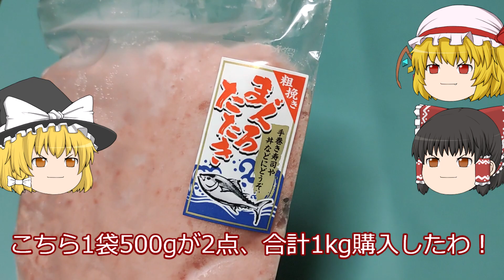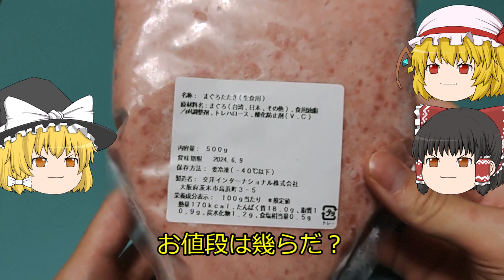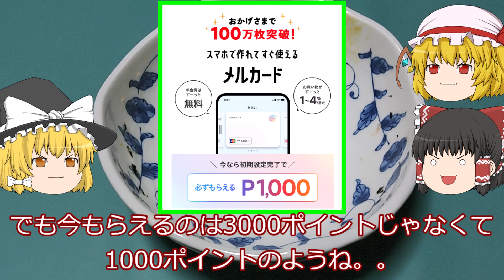【ゆっくり】メルカリで買ったネギトロを食べる饅頭【料理】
週2回以上動画投稿しています！
ショート動画は不定期！

◆メルカリの新規登録時に招待コードを入力するとお互い500Pもらえます！
招待コード→FSJMNZ

◆メルカードの申し込みはこちら(初期設定完了で1000Pもらえます！)

ご支援いただける方は以下よりお願いいたします。